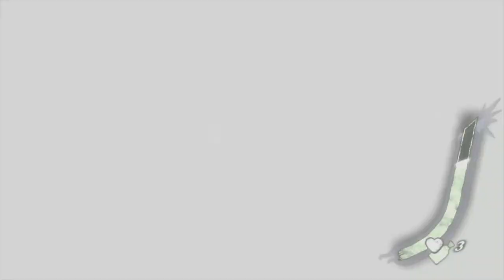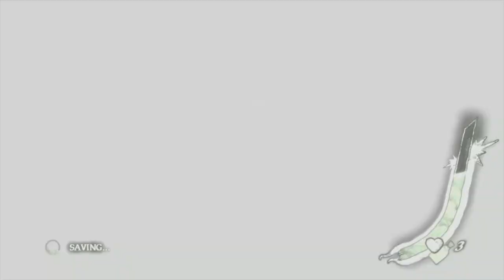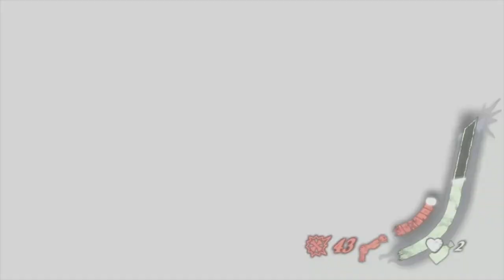Shadows Of The Dammed | Xbox 360 | #17 The End... Or is it??